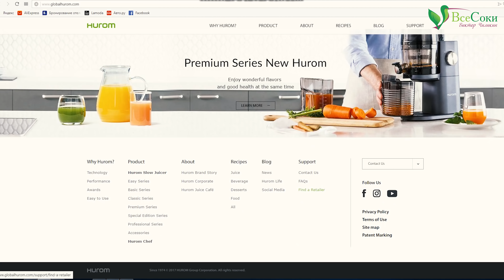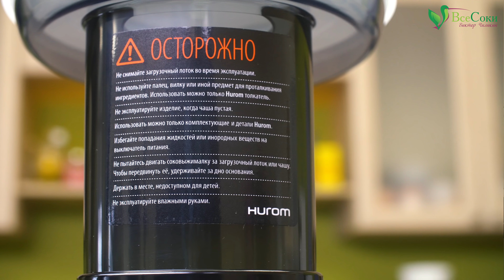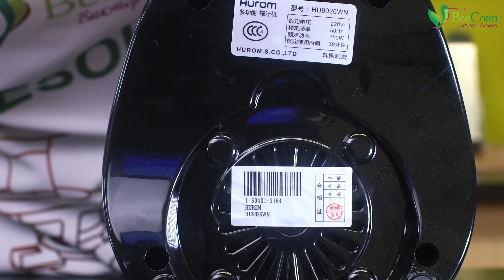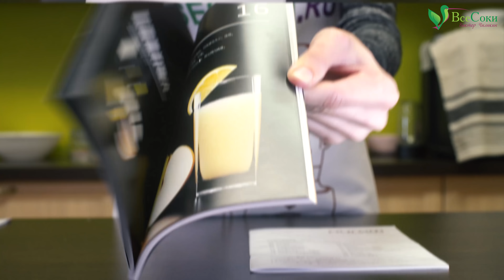Чем отличаются китайские подделки от южнокорейских соковыжималок на примере Hurom H-AA EBE17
☛ Мы в очередной раз купили китайскую подделку Hurom Alpha H-AA и в этом ролике расскажем, чем они отличаются и к чему это приводит. Посмотрите на разницу и подумайте о своём здоровье, прежде чем сэкономить на нём же.

☎ Заказать настоящую соковыжималку Hurom с бесплатной доставкой по России и оплатой при получении:

✔ Качественные консультации!

... | БЕСПЛАТНАЯ ДОСТАВКА! ||"""\_,_
... |▒ плати при получении ▒▒|||_|__|_ )

Гарантия и обслуживание в наших авторизованных сервис-центрах Hurom в Москве и Санкт-Петербурге!